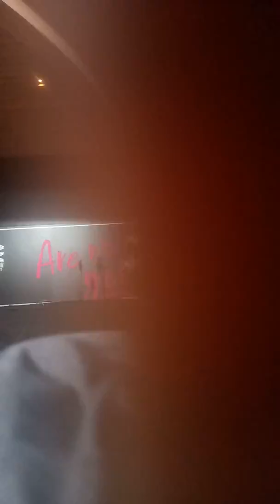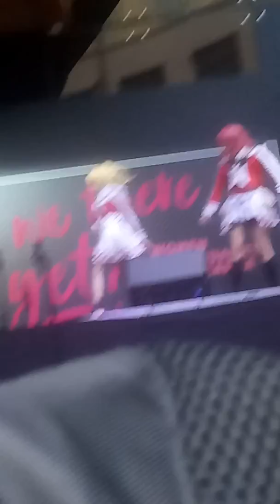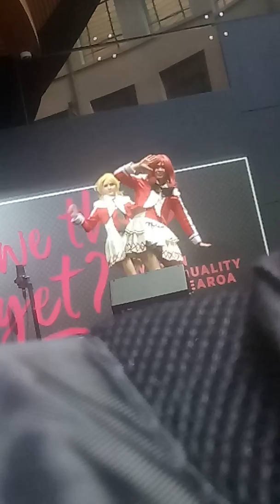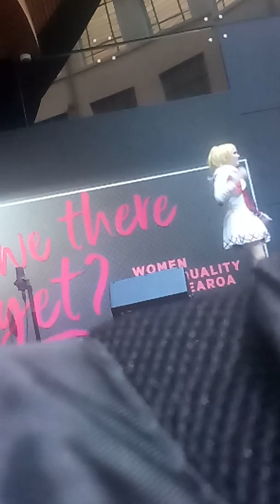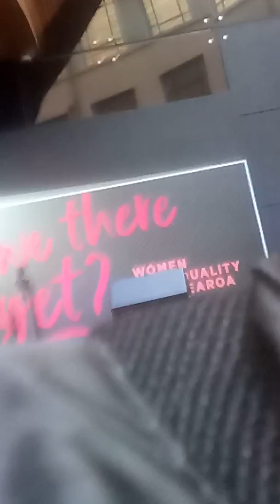Auckland Museum Cultural Festival 2018 - Omega Hearts Dance Full Performance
The rest is up to you. Your life is in your hands...